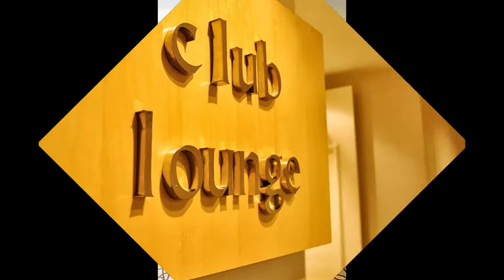Hotel Istana Rooms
Featuring 505 well appointed guestrooms fitted with modern amenities, this Kuala Lumpur hotel provides comfortable and luxurious accommodation in Kuala Lumpur. Amenities include:

•broadband internet connectivity
•Individually-controlled air-conditioning
•Room amenities include bathrobes, slippers and local newspaper
•Remote-controlled TV with movie channels
•Radio with five channels and piped-in music with bedside controls
•Complimentary coffee/tea-making facilities
•Executive writing table and chair
•International direct-dial telephones with bathroom extension
•Voice-mail system
•Electronic room keycard
•In-room electronic personal safe-box
•Well-stocked mini-bar
•Long bath with separate shower area
•Full-length mirror and shaving mirror
•In-room iron & ironing board
•Hairdryer
•Luxurious toiletries
•Shaving adaptor with 115-230V/AV 50 cycles
Deluxe Rooms
38.1sqm. Tastefully decorated with warm earthy colours and decorated with traditional fabric accessories. Ideal for corporate and leisure travellers. Choice of king-sized or twin beds.

Club Room
38.1sqm. Located on 18th - 20th floor. All suites offer exceptional views of KL skyline.

Club Suite
79.05sqm. Designed exclusively for corporate or leisure travellers who value the comfort of extra space. Fitted with a private lounge-within-a- suite ideal for private entertainment or as a spacious work-area for corporate travellers,exclusive for Club Floor guests. Includes exclusive access to all the privileges and amenities of the Club Lounge located on the 20th floor.

Club Lounge
An exclusive lounge for Club Floor guests, this outlet serves complimentary breakfasts, snacks and pre-dinner cocktails daily as well as providing guests with computer workstations offering high-speed internet access, facsimile machines and printers.

Opening Hours

Breakfast

•7.00am - 10.30pm (Weekdays)
•6.30am - 11.00am (Saturdays, Sundays / Public Holidays)
Cocktail

•5.30pm - 7.30pm (Mondays - Sundays)
*serves coffee and tea throughout the day

Stateroom
The ultimate luxury with exclusive interior finish. Each of the four elegantly-contemporary State Rooms; Malaysian, Monarch, Presidential and Mahkota Rooms, showcase individualised colour and trademark decor themes.

Each top-of-the-line State Room is extensively spacious (312.9sqm- equivalent to the combined area of six Deluxe rooms) and comes with a kitchenette, living area and private jacuzzi bath. And the views from each State Room are, naturally, breathtaking. Guests also enjoy exclusive access to the facilities and hospitality of the Club Lounge